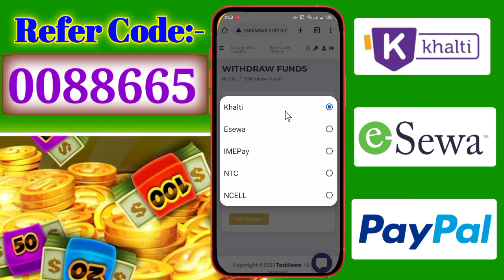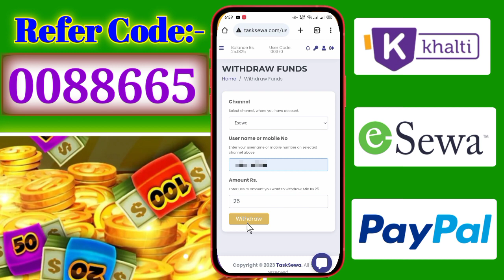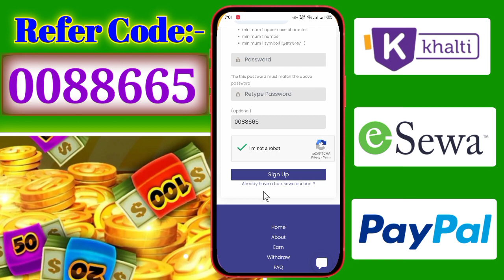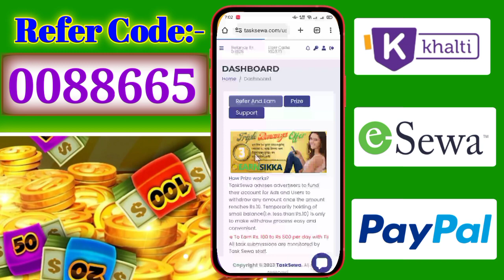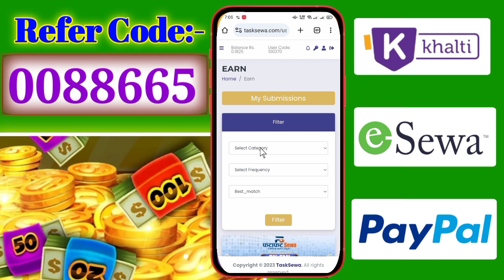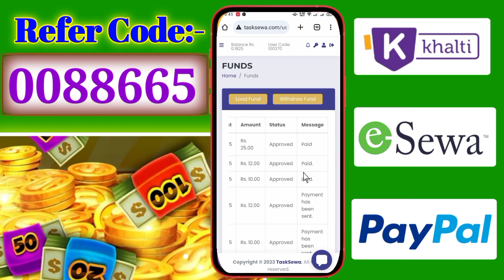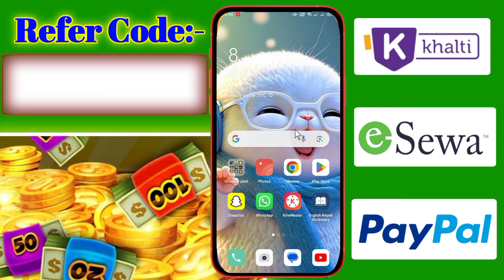Mobile बाट Esewa मा पैसा कमाउनुहोस् * New Esewa Khalti Imepay Earning App - Online Earning Site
|| Earning Guru NP ||

Introduction

Contact TELEGRAM I'd :-

How to earn money in Food Tile Fun 😊😊

How To Unlimited coins earning in paisa zone🤑🤑

Top Ranking:-

earning app in nepal, payeer money earning app, gcash earning app.

play games and earn money, make money online watching videos, how to earn money online, real online earning games, PayPal money earning app.

esewa earning app. online earning app esewa,

fast earning app, best earning app,

फेरि आयो नयाँ khalti earning app || how to earn money online in nepal for students

how to earn money online in nepal for students

esewa earning app 2023

crypto currency,